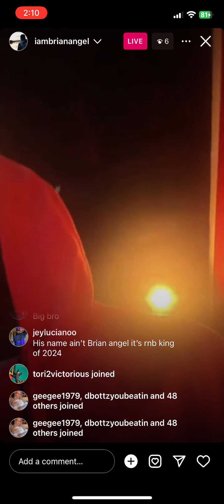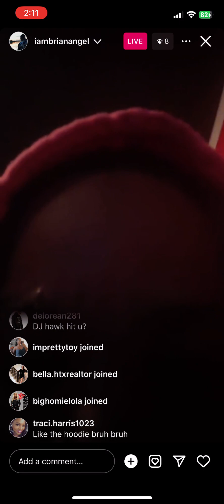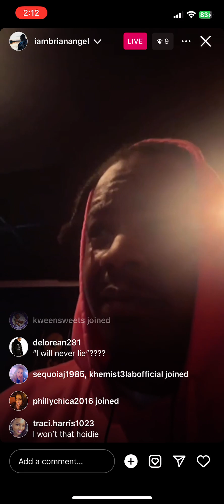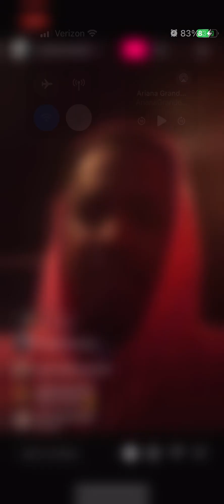Brian (DAY26) Instagram live - 3/8